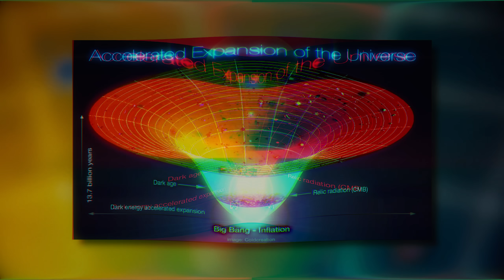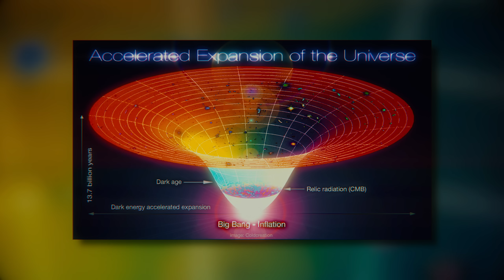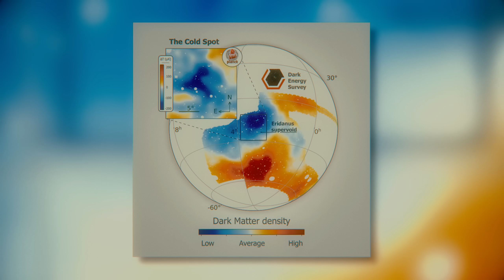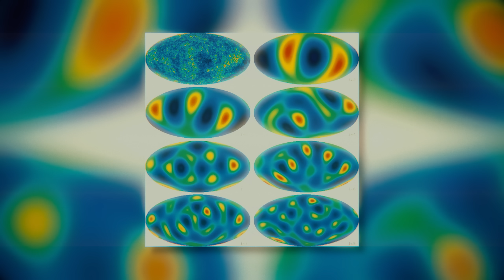5 Unnerving NASA Images That Will Give You Chills